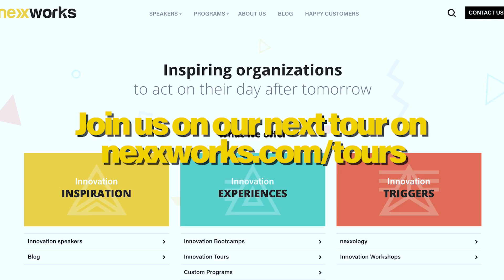My interview with Jeffrey Kang, founder of IngDan, the largest IoT platform in the world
I had the pleasure of meeting Jeffrey Kang, he is the founder and CEO of IngDan, which is the largest IoT platform in the world. Jeffrey Kang has a impressive story. His vision, his ambition, his success is just incredible. I felt very honored to meet him and wanted to share some of his insights with you in this short interview